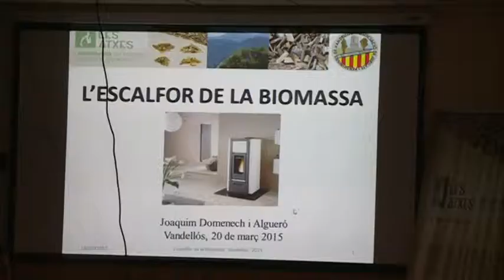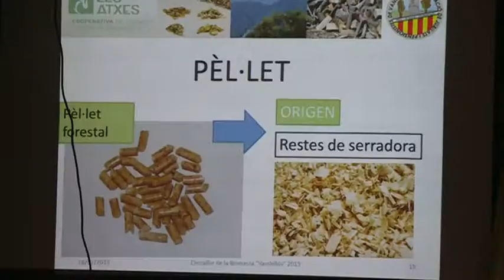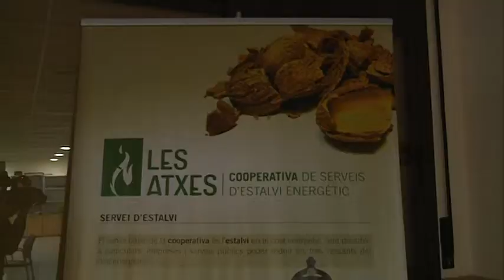Xerrada 'L'escalfor de la biomassa' a Vandellòs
El Casal d’Avis de Vandellòs va acollir divendres passat una xerrada que presentava com a tema principal la biomassa. L’encarregat d’impartir aquesta conferència va ser el tècnic de la Cooperativa les